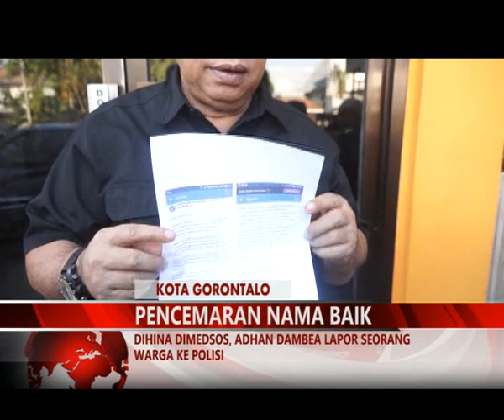MIMOZATV GORONTALO - DIMEDSOS, ADHAN DAMBEA LAPOR SEORANG WARGA KE POLISI